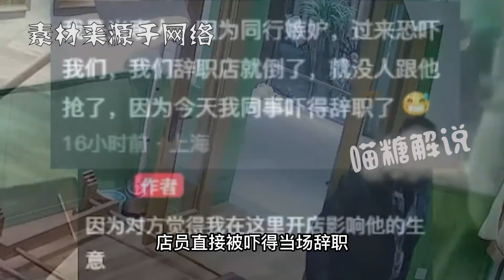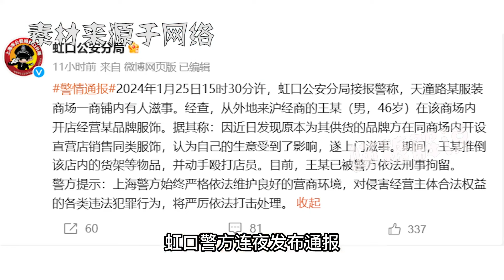這回徹底鬧大了！上海打砸服裝店男子身份被扒，被刑拘后悔不當初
分析師,中國,上海,臺灣,新聞,逮捕,違法,財經,公安,楊世光,Ch51,ETTV,news,EBC,東森新聞